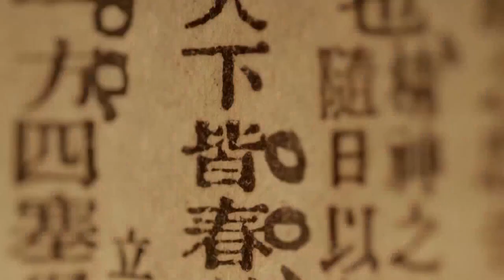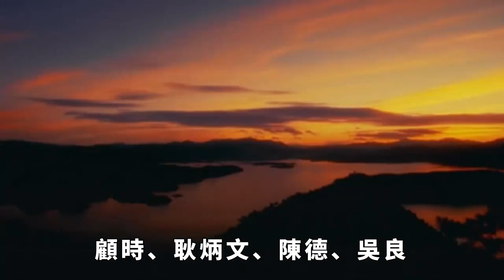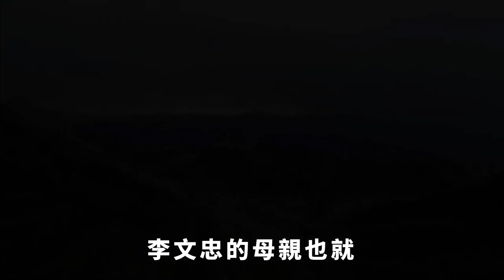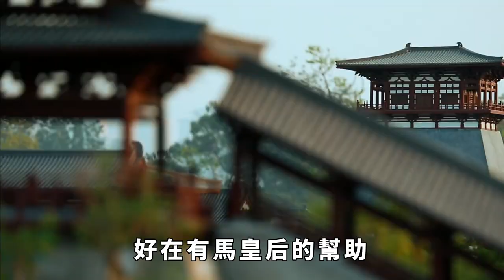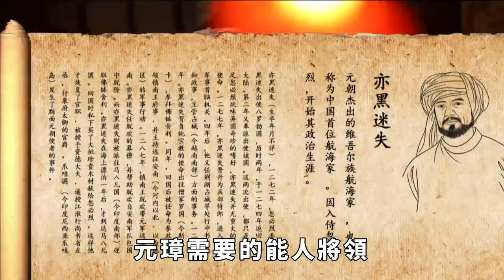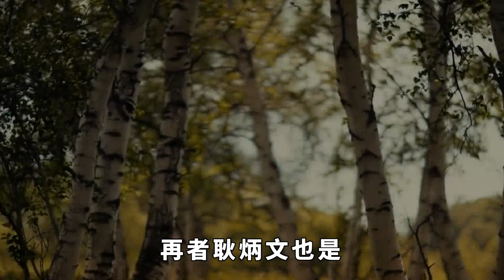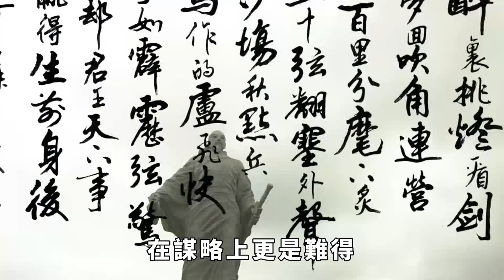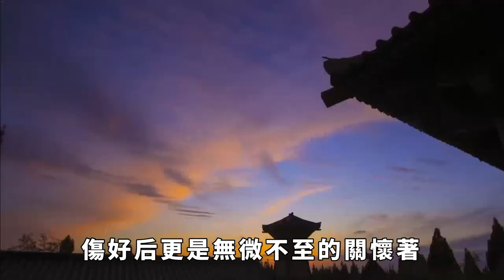陪朱元璋打江山的34個人，朱元璋殺了30個，還有4人為何沒賜死？【本宮扒歷史】古代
都說伴君如伴虎，陪同著明太祖朱元璋一起，征戰沙場打天下，浴血奮戰拼命廝殺的有34人。他們也被稱為明朝的開國34功臣，但就是這群為大明朝立下汗馬功勞的人，卻有30位都不得善終。朱元璋對這些人痛下殺手，卻只余4位能夠安穩度過他們的晚年，為何朱元璋單單只放過了這4人呢？古代